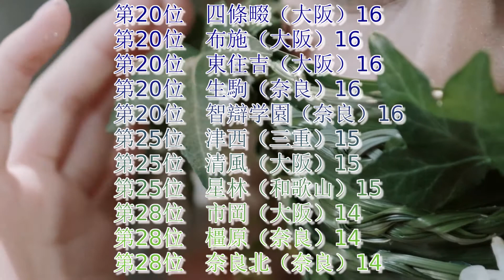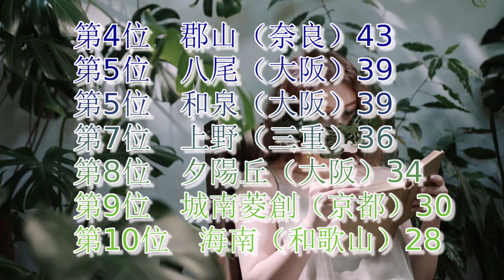畿央大学（畿大）高校別合格者数ランキング2021【ゆっくり読み上げ】（※前期終了時点）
森をイメージしたギターとシンセ
作者名：Aco　様